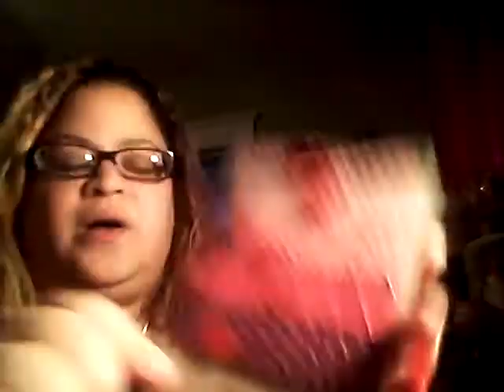Entry #12 from scrapin Jeni